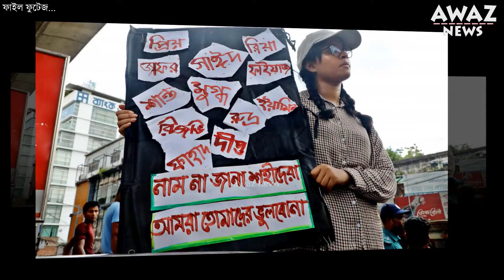ডিবি হেফাজতে কর্মসূচি প্রত্যাহারের ভিডিও বার্তা নাহিদের, 'জিম্মি করে' আদায়ের অভিযোগ অন্য সমন্বয়কদের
প্রধানমন্ত্রীর ক্ষমা প্রার্থনা, স্বরাষ্ট্রমন্ত্রীর পদত্যাগসহ নয় দফা দাবি আদায় না হওয়া পর্যন্ত আমাদের আন্দোলন চলমান থাকবে। দেশবাসীর প্রতি আহ্বান, আপনারা কোনোপ্রকার বিভ্রান্ত হবেন না। যে কোটার জন্য সরকার এতগুলা মানুষকে হত্যা করেছিল, সেই হত্যার বিচার না হওয়া পর্যন্ত আন্দোলন চলবে।'--- বৈষম্যবিরোধী ছাত্র আন্দোলনের পক্ষ থেকে এ বক্তব্য প্রত্যাখ্যান করা হয়েছে আরেক সমন্বয়ক আব্দুল কাদের।

লাইক কমেন্ট ও সেয়ার করে সাথেই থাকুন। দেখতে থাকুন বাংলাদেশের রাজনীতির সর্বশেষ খবর ।